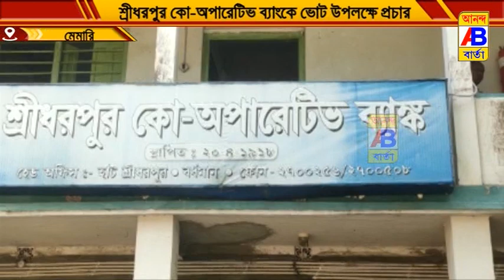কো-অপারেটিভ ব্যাংকে ভোট উপলক্ষে প্রচার